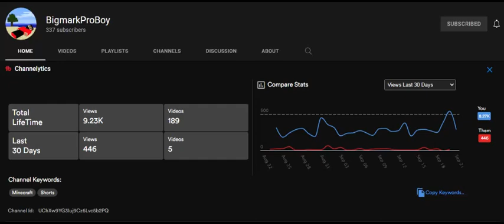Shoutout to BigmarkProBoy